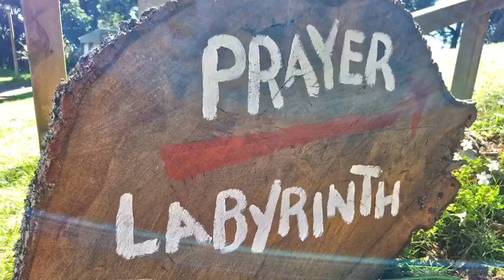Episode 4 Rainbows, Peace, Love and mung beans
In loving memory of Marlies Peake, a beautiful rainbow child. A podcast about yarn, knitting , spinning yarn and tiny house adventures. And really cute cat called Fozzie